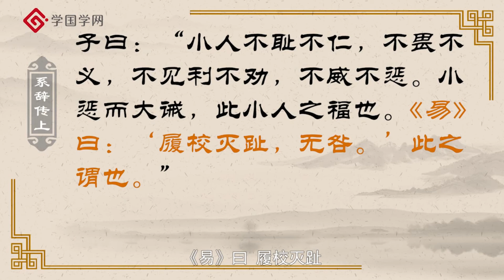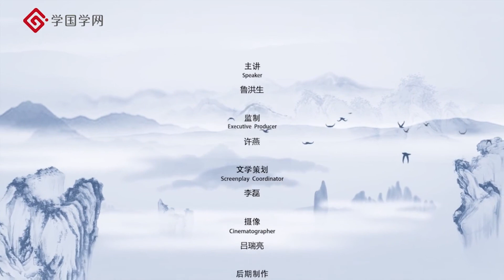【周易·系辞传】第39节 待时而动的智慧